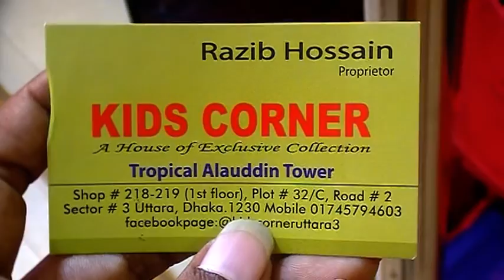Winter Blazer Suit Collection for Baby Boy। ছেলে বাবুদের ব্লেজার স্যুটের দাম। Konock Chowdhury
Konock Chowdhury